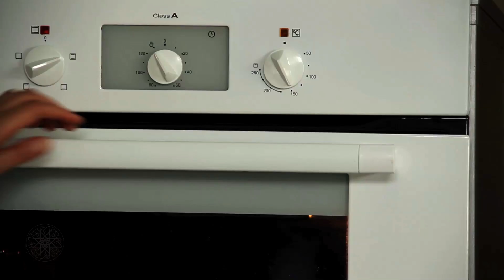Choumicha : Moroccan Swordfish Tajine (English version by Meera Freeman )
Choumicha : Moroccan Swordfish Tajine (English version by Meera Freeman ) | 2013

Quick swordfish tajine

For the shrimp powder
Shrimp shells
Lemon rind
On an oven tray lined with baking paper
Arrange the shrimp shells
And the lemon rind
Dry out in an oven preheated to 130C° for 1 hour
Grind the shells

Sieve the powder obtained
And set aside
In a dish
Put 500g cubed swordfish and 250g shelled and deveined shrimp
Add 1 clove of garlic, sliced
1 tsp harissa
1 tsp shrimp powder
½ tsp cumin
½ tsp ground coriander seed
1 tsp salt
2 sprigs thyme
Mix well
Set aside for 15 mins
Heat 3 tbsp sunflower oil
And 3 tbsp olive oil
Add the swordfish cubes and shrimp
Add the cherry tomatoes
The bay leaf
The stems of coriander
Sauté over a lively heat for 5 to 6 mins
Sprinkle with a little lemon juice
Remove from the heat and serve immediately.